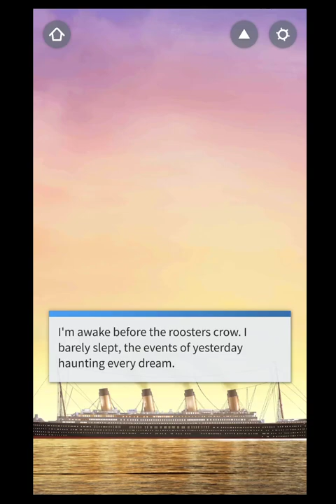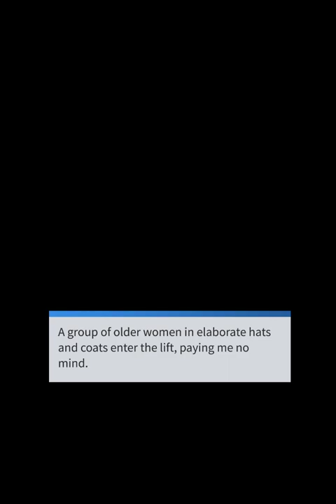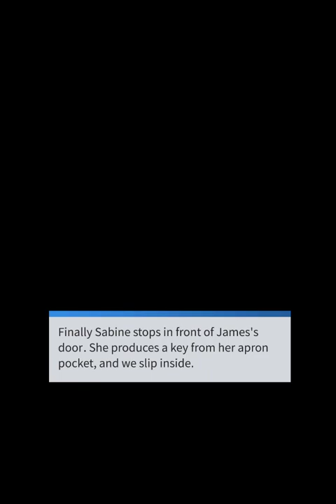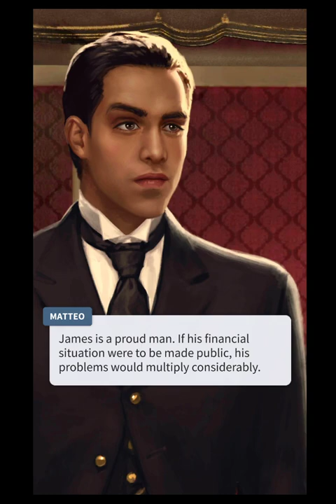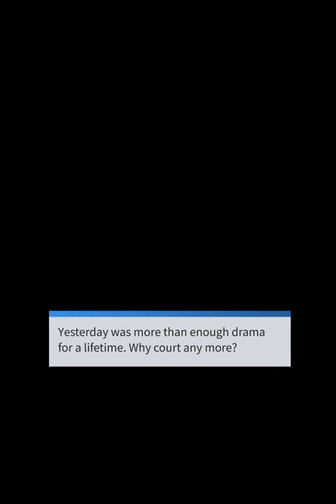Storyscape Titanic Episode 9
Unexpected help from Zetta's inner circle gives you a shot at revenge, but can you stay focused when the gorgeous film star invites you to the Turkish baths for a private audience?

Titanic is a romantic anthology show written by Meg Jayanth, Lara Avery, Drew Karpyshyn, and Meghan Thornton which is based on James Cameron's 1997 film Titanic